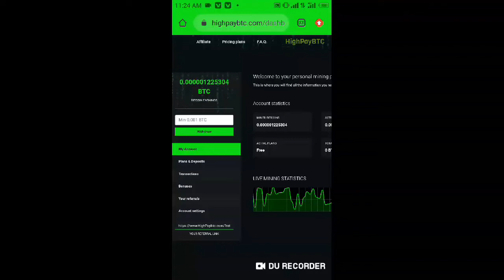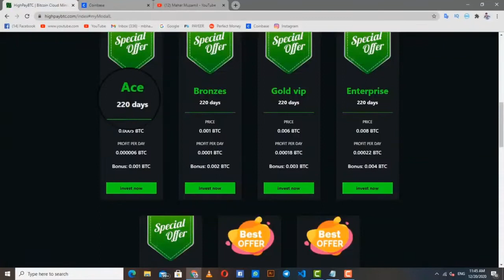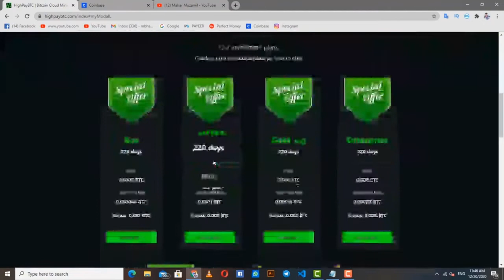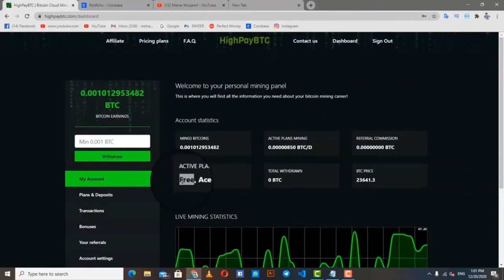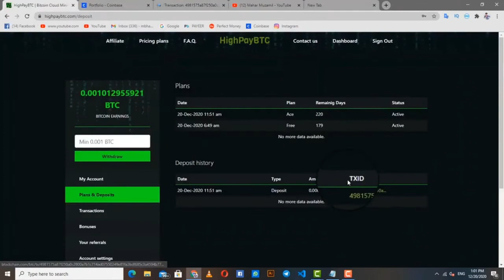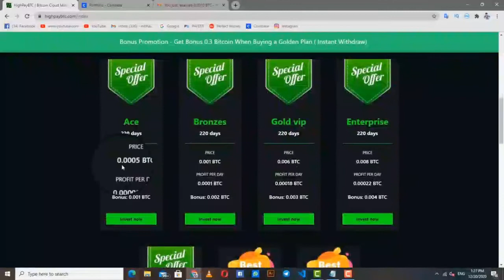BTC Mining Website | Free Earn BTC | Legit And New 2020 Website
my wallet

3N8NELxDuvD3YWHxYNKgaBR9LM58wcJXcP